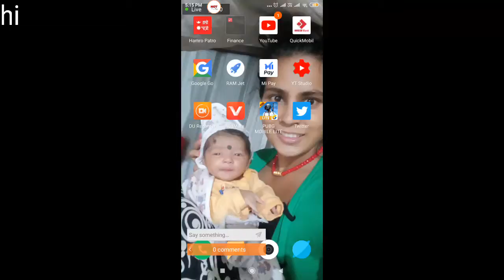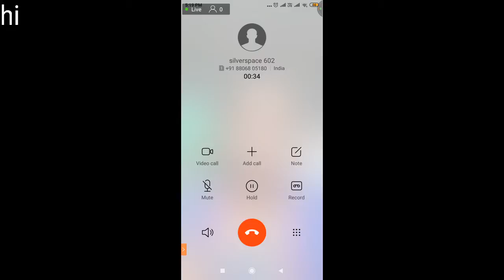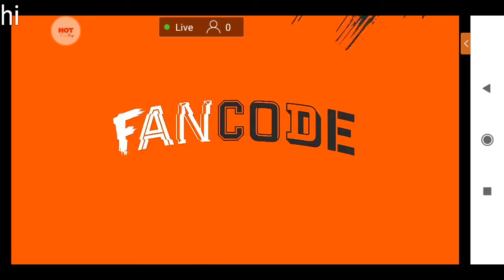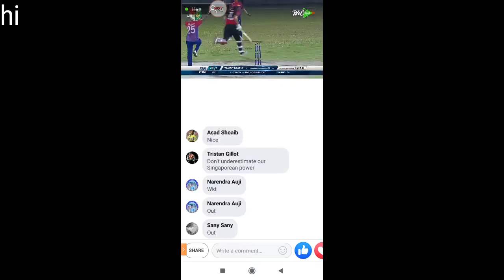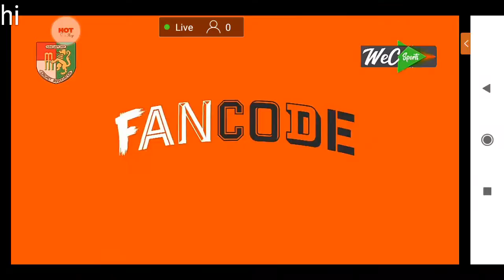nepal vs singapur live